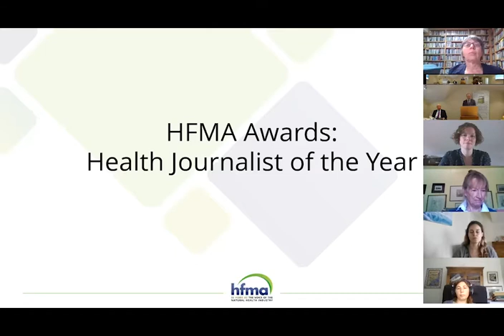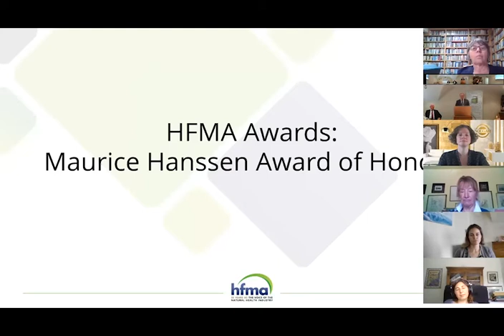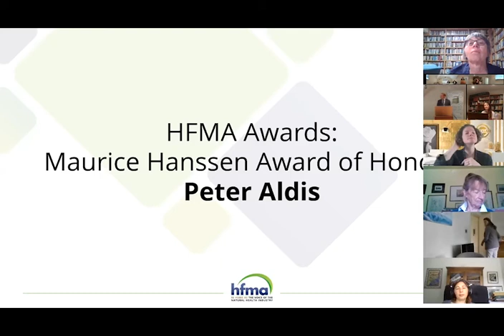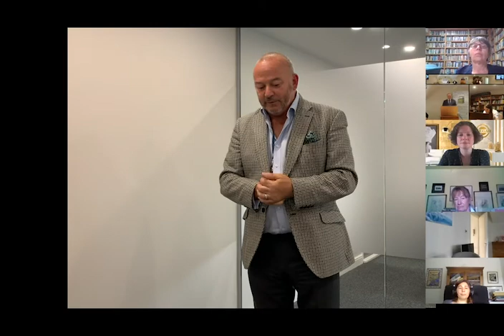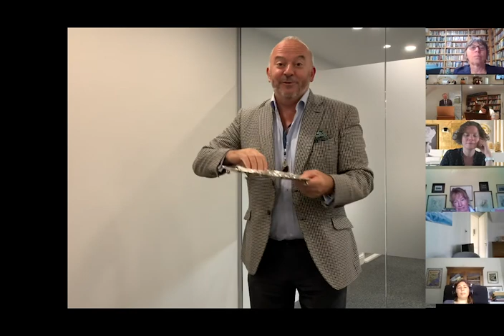HFMA AGM 2020 - Awards